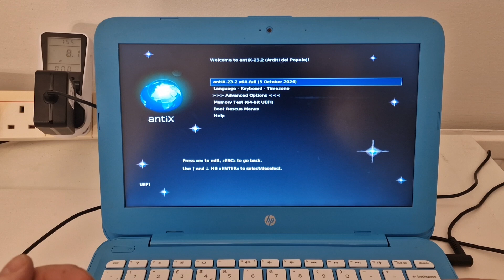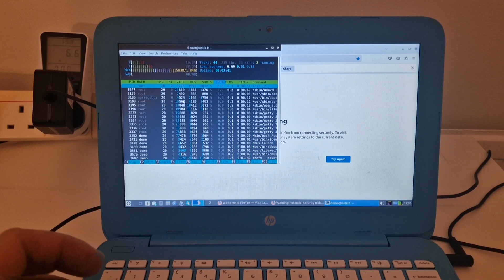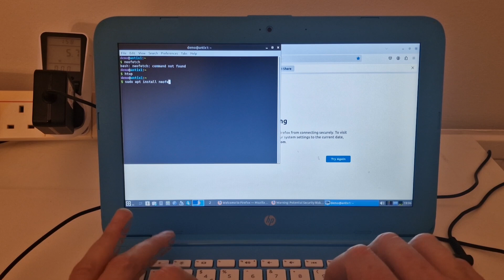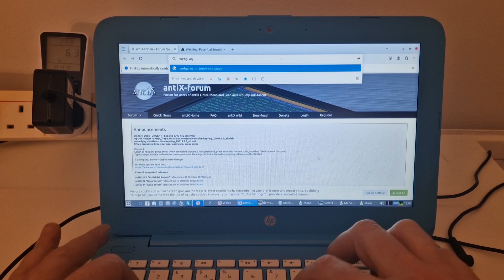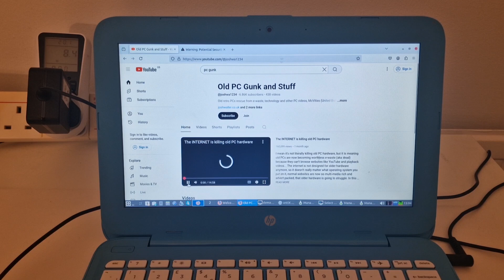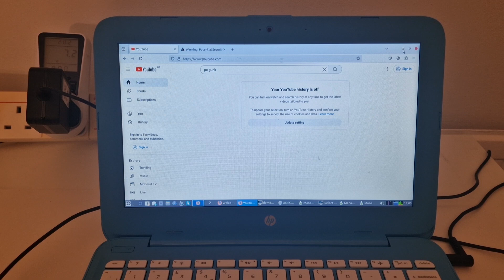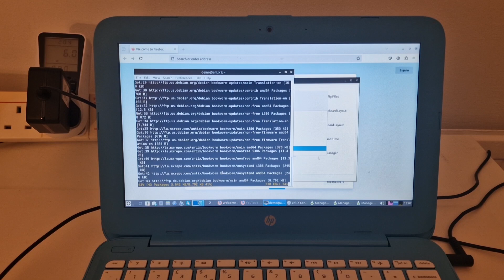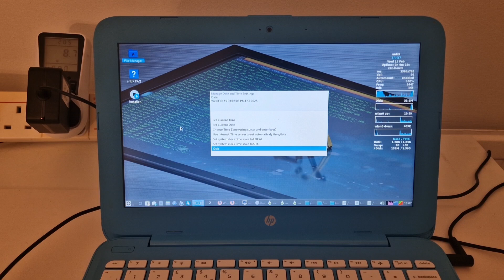AntiX Linux on 2GB HP Stream Laptop - VERY light Linux OS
AntiX Linux 23.2 on a 2GB HP Stream 11 - seeing how this performs on the HP Stream 11 with 2GB RAM, and an Intel Celeron N3060 CPU.

Video recorded using:
Samsung Galaxy S22 Ultra